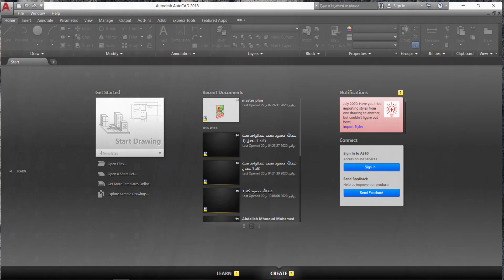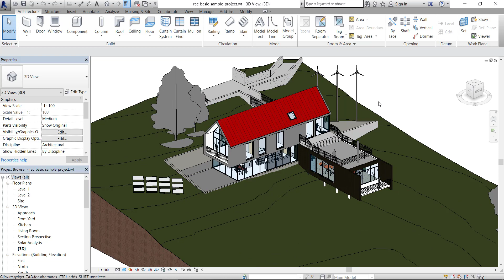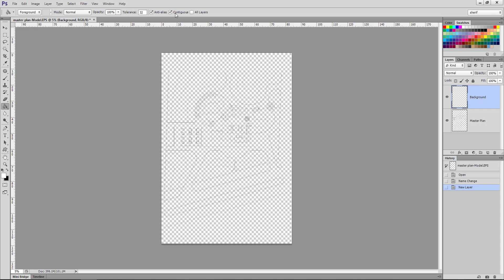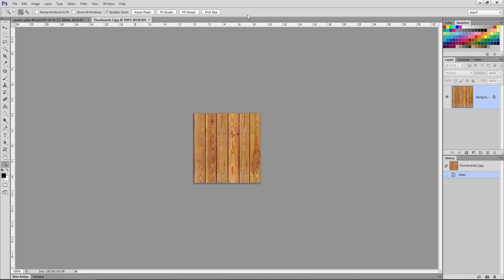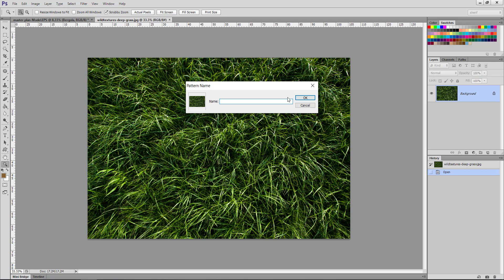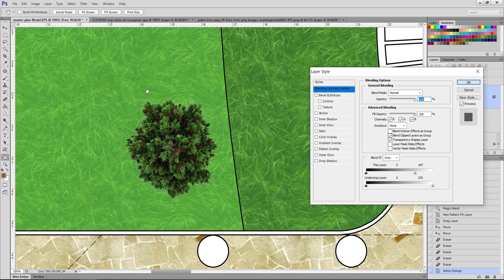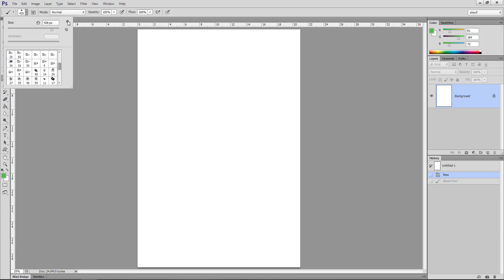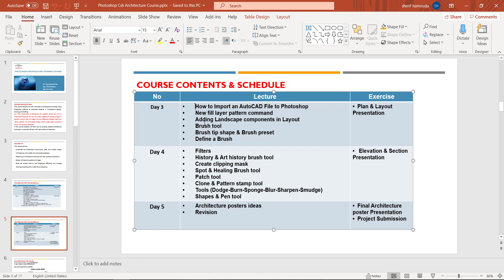Photoshop Architecture Training Course - Lecture 3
Architecture & Building Technology Department
Level 1 - Photoshop Architecture Training Course  - Lecture 3
Content: Dr. Sherif Salah
Prepared & Presented By: Dr. Sherif Salah